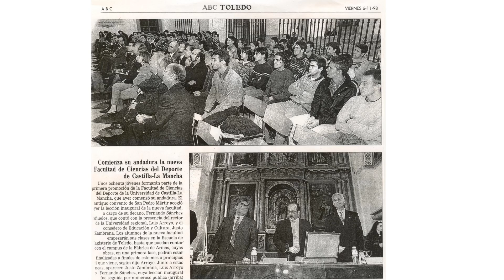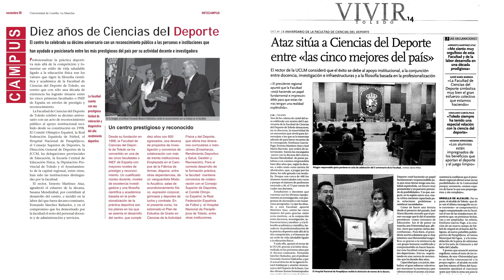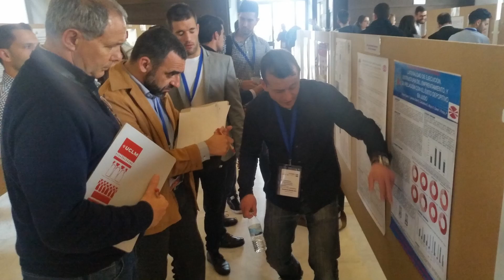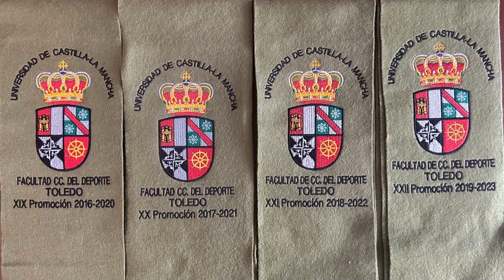25 Aniversario Facultad de Ciencias del Deporte UCLM Toledo - Fotos históricas de la Facultad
La Facultad de Ciencias del Deporte de la Universidad de Castilla-La Mancha (UCLM) ha celebrado su 25º aniversario con un acto presidido por el rector, Julián Garde, y al que también asistieron, entre otros, la viceconsejera de Educación, Universidades e Innovación, Mar Torrecilla, y el concejal del Río Tajo, Medio Ambiente y Deportes de Toledo, Rubén Lozano.

Según indicó el rector, en estos 25 años “se han formado más de 1800 personas en los estudios de grado”. Garde destacó asimismo que la Facultad “tiene una oferta potente de posgrado oficial y no oficial” y ha desarrollado “una tarea de investigación y transferencia de conocimiento muy importante”. En este sentido, a lo largo de estos cinco lustros el centro ha conseguido proyectos “que suman un montante total de más de 10 millones y medio de euros”. De ellos, detalló, “70 son proyectos financiados en convocatorias competitivas nacionales, 45 en regionales, 15 europeos y más de 190 contratos con empresas”.

Para Garde, “esto demuestra claramente que han cumplido y que van a seguir cumpliendo con las tres misiones universitarias, que son la docencia, la investigación y la transferencia de conocimiento”. Finalmente, el rector subrayó la contribución de esta Facultad al crecimiento de la UCLM, que calificó como “decisiva”.

En el transcurso de la ceremonia, que dio comienzo con la intervención del decano, Enrique Hernando, el centro llevó a cabo un agradecimiento a las instituciones colaboradoras, así como reconocimientos al profesorado y la entrega de becas conmemorativas a la I Promoción. Además, la subcampeona olímpica en Gimnasia Rítmica Lourdes Mohedano llevo a cabo una exhibición deportiva.

Entre otros invitados, asistieron los exrectores Luis Arroyo, Ernesto Martínez Ataz y Miguel Ángel Collado, así como los exdecanos Fernando Sánchez Bañuelos, Susana Mendizábal y José Manuel García García.

Toledo, 7 de octubre de 2023